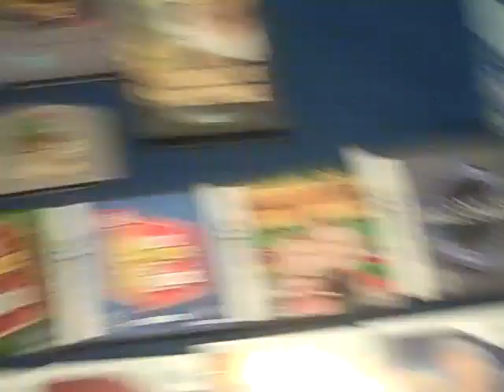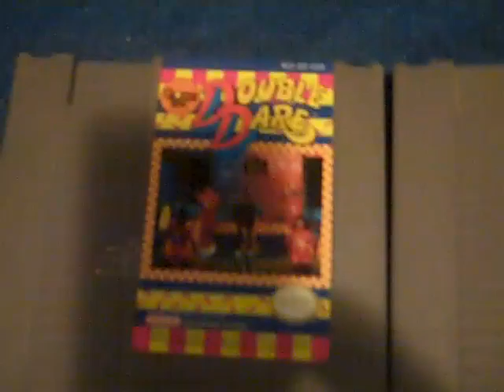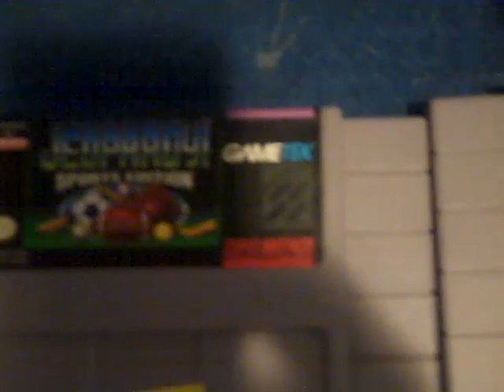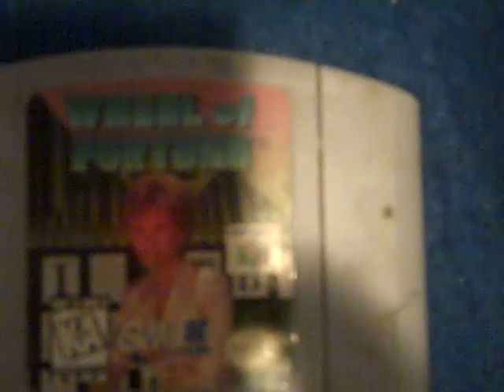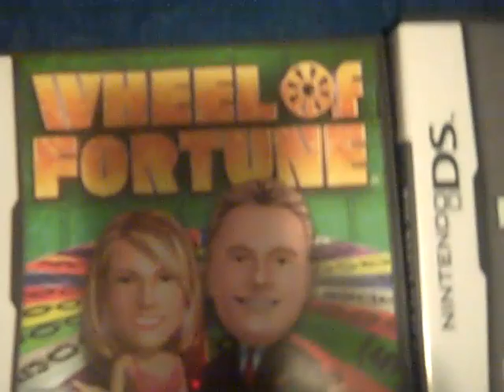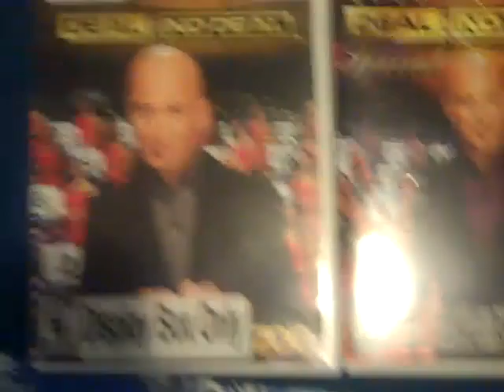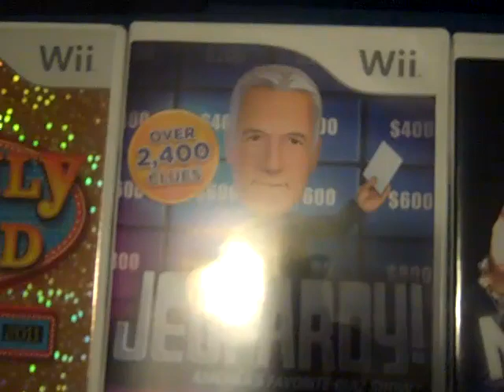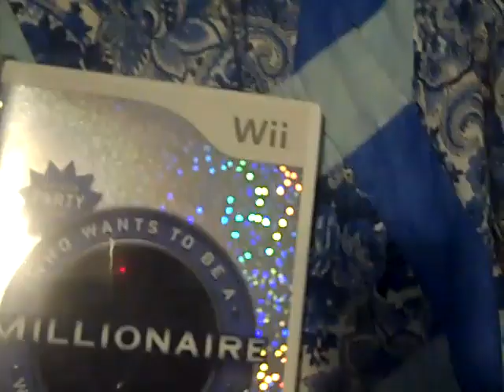TheZachman18's 300th Video Special Part 1.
This is the first part of the ZachMan18's video specialin which he hit 300 and I want to show him and everyone my game show based video games that I got and I got 23 of the games. A lot of them I on a run and some of it I will try. I will see you in the next part.